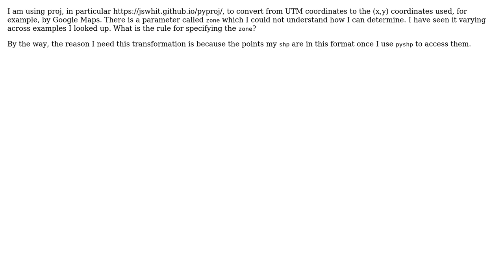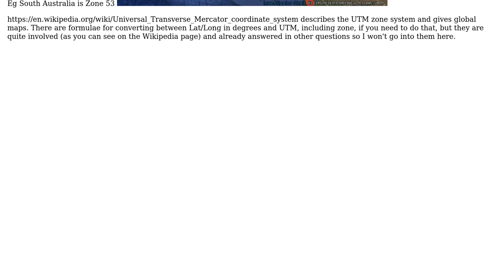GIS: What does the "zone" stand for in proj?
With thanks & praise to God, and with thanks to the many people who have made this project possible! | Content (except music & images) licensed under CC BY-SA | Music | Images & others | With thanks to user Vince user splinter user Sir Adelaide and the Stack Exchange Network Trademarks are property of their respective owners. You are responsible for your own actions.